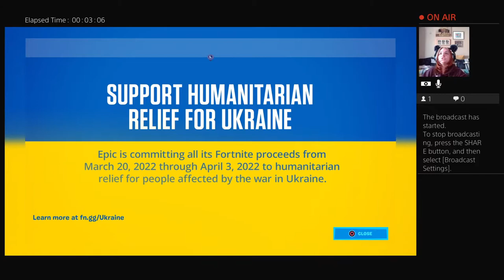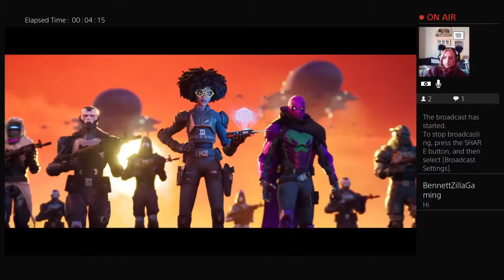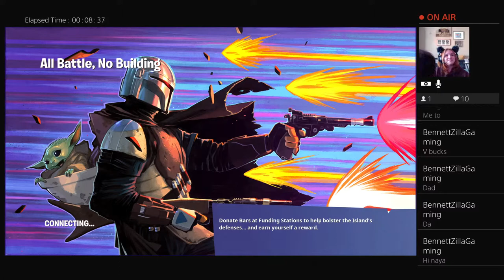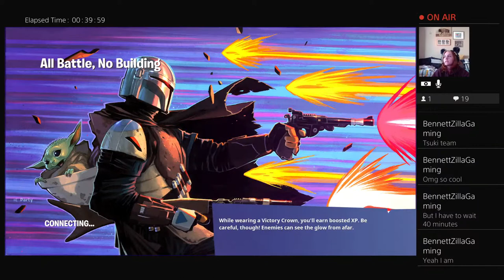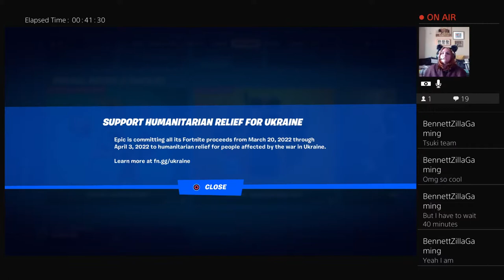Ch 3 S 2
That's right guys! We got a whole new season today, so let's check it out together!